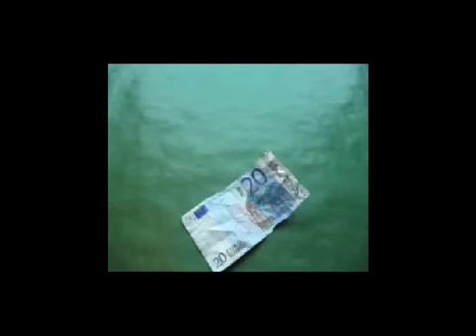Cemetery Polka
Boy with a broken leg and 777 photos later.

Uncle Vernon, Uncle Vernon,
independent as a hog on ice
He's a big shot down there at the slaughterhouse
Plays accordion for Mr. Weiss

Uncle Biltmore and Uncle William
Made a million during World War Two
But they're tightwads and they're cheapskates
And they'll never give a dime to you

Auntie Mame has gone insane
She lives in the doorway of an old hotel
And the radio is playing opera
All she ever says is "Go to hell"

Uncle Violet flew as a pilot
And there ain't no pretty girls in France
Now he runs a tiny little bookie joint
They say he never keeps it in his pants

Uncle Bill will never leave a will
And the tumor is as big as an egg
He has a mistress, she's Puerto Rican
And I heard she has a wooden leg

Uncle Phil can't live without his pills
He has emphysema and he's almost blind
And we must find out where the money is

He plays accordion for Mr. Weiss